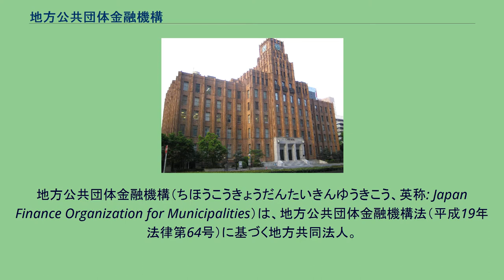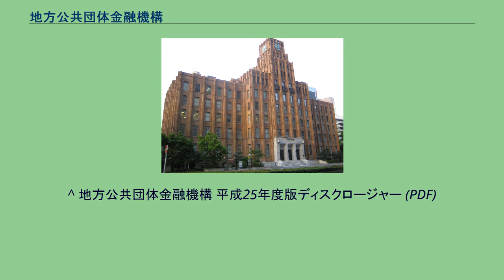地方公共団体金融機構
地方公共団体金融機構（ちほうこうきょうだんたいきんゆうきこう、英称: Japan Finance Organization for Municipalities）は、地方公共団体金融機構法（平成19年法律第64号）に基づく地方共同法人。
全地方公共団体が出資しており、地方公共団体の事業に対し、長期・低利で資金を融資することを目的とする。
2008年10月1日に公営企業金融公庫の一切の権利・義務を引き継いだ地方公営企業等金融機構として業務を開始し、2009年6月1日より地方公共団体金融機構に改組され、公営企業債だけでなく一般会計債も貸付対象に拡大した。
財政投融資（財投）改革の一環として、公営企業金融公庫を含む政策金融改革の検討が行なわれ、2006年（平成18年）6月、政策金融改革推進本部にて公営企業金融公庫の改組が「政策金融改革に係る制度設計」として決定された。
後継組織については、基本的には、地方分権の基本理念に沿って、国の機関から、地方公共団体が共同で運営していく機関とされた。
具体的には、自律的・主体的に運営する機関として、地方公共団体が共同で新規法人を設立することとなった。
2007年（平成19年）5月「地方公営企業等金融機構法」が成立、2008年（平成20年）6月、総務大臣の設立認可、8月1日設立、10月1日に業務開始した。
2008年10月30日、世界的な金融不安と景気後退局面に対応するため、政府は「生活対策」と名付けた新たな経済対策を決定した。
その3つの重点分野として、「地方の底力の発揮」が示された。
この中で「地方公共団体支援策」は、財政基盤の確立を目的として、地方一般財源及び地方債資金の確保等について必要な施策をパッケージしたものである。
10月31日、鳩山邦夫総務大臣から地方財政審議会（神野直彦会長）に対して、「地方自治体（一般会計）に長期・低利の資金を融通できる、地方共同の金融機構の創設」について検討要請がなされた。
11月7日には「地方共同の金融機構のあり方に関する検討会」が発足、急ピッチで検討を重ね、12月10日、検討会としての報告書をまとめた。
これを踏まえ、地方財政審議会は、2009年度の地方財政に関する意見の一つとして、「地方共同金融機構」については、新たな機構は創設せず、地方公営企業等金融機構を改組・名称変更し、創設するよう求めた。
同意見においては、現行の地方公営企業等金融機構においては融資先を原則として地方公営企業の事業に限定していることから、地方自治体の資金ニーズに適時・適切に対応できていないとし、一般会計、いわば本体部分への貸付を可能とすること、また、地方分権の観点から国の直接の関与を避け、新たな政府保証は行なわないこととするとともに、地方自治体からの出資は求めないこととし、「一般会計債を含むすべての地方債資金」を供給する仕組みを求めている。
これらの提言を踏まえ、地方公営企業等金融機構法の一部改正を含む「地方交付税法等の一部を改正する法律」が2009年（平成21年）3月に可決・成立し、同年6月1日より地方公共団体金融機構に改組された。
地方公共団体金融機構の主な業務は、貸付及び資金調達、地方公共団体の資金調達支援、公庫債権の管理である。
貸付対象については地方公共団体のみとしており、地方道路公社、土地開発公社を対象外としている。
一方、同機構としての資金調達では、債券を発行するが、この債券は政府保証の付かない一般担保付債券の扱いとなる。
ただし、旧公庫から承継した既発の政府保証債の借換分については引き続き政府保証債となる。
資金調達は、こうした公募による一般担保付債券の発行を基本としながらも、地方公務員共済組合連合会の引受けによる債券の発行も併せて行っている。
なお、2008年11月に第1回の「機構債」（期間10年）500億円の募集が行われたが、国債からのスプレッド幅f29bpと財投機関債並みの発行条件となった（11月25日発行）。
平成25年度末現在の同機構の貸付残高は23兆829億円、債券発行残高は19兆5,333億円である。
同機構の資金は、公的資金として、全額が地方債計画に計上される。
なお、金利変動リスク等に対応するとともに財務基盤の安定を図るため、同機構は公営企業金融公庫から、金利変動準備金及び公営企業健全化基金を全額承継した。
同機構は、貸付金利の軽減のために活用することを目的として、公営競技（競馬・競輪・オートレー...